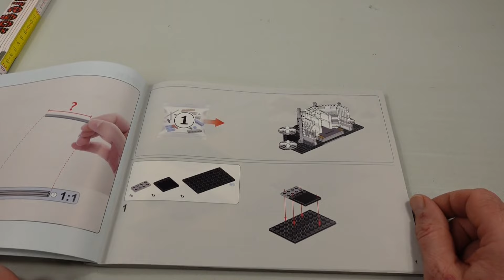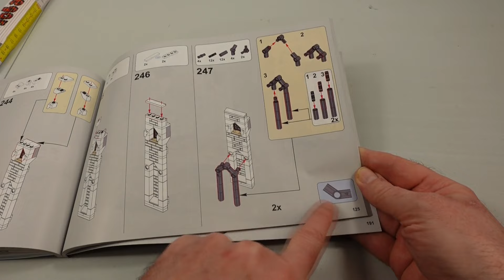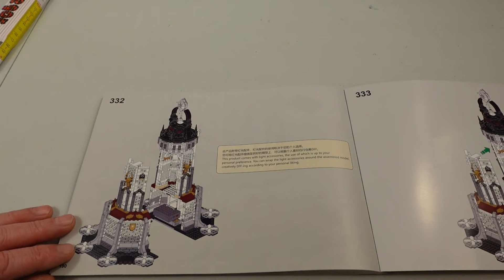MOULD KING - NovaTown Serie - 16055 Mid-Age-World Central Lighthouse - Review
Kapitel:
00:00 Hallo
02:17 Setcard / Aufbau
03:33 Bilder Leuchtturm
04:56 Anleitung
08:17 Review